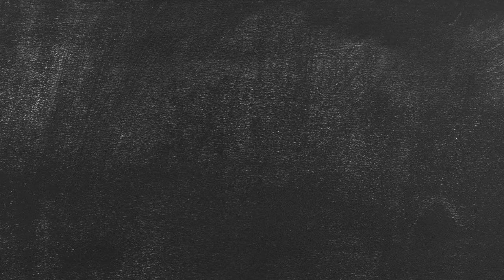BETHANY SU 18 ALPHA VEG SpinachSaladBerriesAvocadoAlmonds